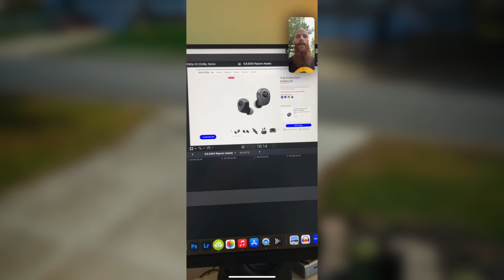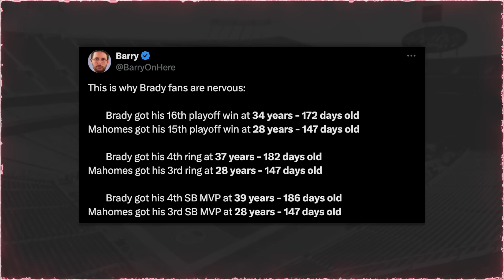Brady fans can’t stand the TRUTH about Patrick Mahomes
🕐 TIME STAMPS 🕐
0:00 - Rice "assault" update
3:23 - Mahomes vs Brady Debate

Rice Nightclub Situation
Photographers complaint against Rashee Rice
Dallas News article detailing more of the alleged Rice incident
Dallas Nightclub owner questions whether a physical assault happened

Brady Vs Mahomes
3 incidents that could tarnish Tom Brady’s legacy forever
Chiefs left tackle Eric Fisher will miss SB55 after suffering torn Achilles
Kansas City Chiefsiefs lose SB 55 Along the line of scrimmage

Cole DeRuse
705-B SE Melody Ln #218
Lee's Summit, MO 64063